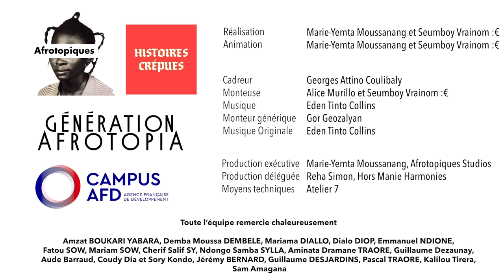5 économistes africains dont n'avez jamais entendu parler ! Demba Moussa Dembele - Ep. 3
Dans cet épisode, on parle théorie économique.

Demba Moussa Dembele nous présente les travaux de 5 théoriciens africains et de la diaspora : il s’agit de Samir Amin, Thandika Mkandawire, Denis Nabudere, Walter Rodney et Yash Tandon.

L’enjeu, c’est de comprendre le contexte dans lequel la notion de sous-développement s’est imposée pour qualifier les sociétés du continent africain et leurs économies, dès les années 1950, Et comment ce narratif a été critiqué dans un premier temps par des économistes africains.

On découvre que la controverse scientifique a d’abord porté sur les causes du sous-développement. Et pas tellement sur la critique du concept même de développement.

Nous avons rencontré Demba Moussa Dembele à Dakar, et enregistré cet entretien dans la bibliothèque populaire du développement, au milieu des livres du fond légué par Samir Amin.

*Erratum : Walter Rodney est guyanien, du Guyana… bien qu'il a passé une grande partie de sa jeunesse en Jamaïque.

Une collab’ du podcast Afrotopiques et de la chaîne Histoires Crépues avec le soutien de Campus de l’AFD.

Avec Marie-Yemta Moussanang, on est partis à la rencontre de 10 penseur.euse.s africain.e.s pour explorer les critiques de l'idéologie du développement posées depuis l'Afrique.

Nous avons rencontré : Amzat BOUKARI YABARA, Demba Moussa DEMBELE, Mariama DIALLO, Dialo DIOP, Emmanuel NDIONE, Fatou SOW, Mariam SOW, Cherif Salif SY, Ndongo Samba SYLLA et Aminata Dramane TRAORE.

Réalisation et écriture : Marie-Yemta Moussanang et Seumboy Vrainom :€
Cadreur : Georges Attino Coulibaly
Montage : Alice Murillo et Seumboy Vrainom :€
Musique Originale : Eden Tinto Collins
Montage générique : Gor Geozalyan
Graphisme : Clara Brandt

Toute l’équipe remercie chaleureusement

Amzat BOUKARI YABARA, Demba Moussa DEMBELE, Mariama DIALLO, Dialo DIOP, Emmanuel NDIONE, Fatou SOW, Mariam SOW, Cherif Salif SY, Ndongo Samba SYLLA, Aminata Dramane TRAORE, Guillaume Dezaunay, Aude Barraud, Coudy Dia et Sory Kondo, Jérémy BERNARD, Guillaume DESJARDINS, Pascal TRAORE, Kalilou Tirera, Sam Amagana